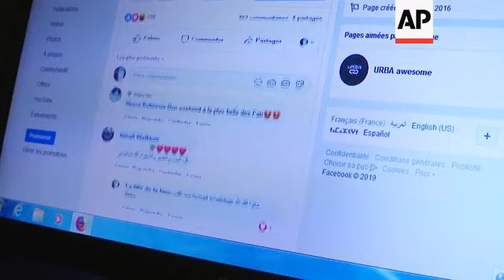Light is lethal for Moroccans with skin disorder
(11 Aug 2019) MOROCCO CHILDREN OF THE MOON
LENGTH: 6:04

Casablanca, Morocco –  24 July 2019
1. Various of Fatimazehra Belloucy, university student with genetic condition known as XP, looking at the ocean
2. Belloucy walking
3. Close of Belloucy
4. SOUNDBITE (Arabic) Fatimazehra Belloucy, university student:
"I knew that I was one of the children of the moon, my parents knew it when I was 2 but I only realised it when I was 16. I didn't accept myself and just did not want to accept myself. I always would not do what I should do. I mean, I liked going out and I liked what other children liked. It was only later that I adapted."
5. People at the seafront
6. Pan from people to sea, people swimming
ASSOCIATED PRESS - AP CLIENTS ONLY
Mohammedia, Morocco - 16 July 2019
7. Wide of Ghazaoui's family building
8. Tilt-down from Habib El Ghazaoui, father of woman with XP, president of the Association of Solidarity with Children of the Moon, to files
9. Close of the association's files
10. SOUNDBITE (French) Habib El Ghazaoui, father of woman with XP, president of the Association of Solidarity with Children of the Moon:
"There is an anti-UV film installed on the windows. It's a very expensive film but we had to install it to give a bit of freedom to my daughter, so she can move around the house without risks or danger."
11. Tilt-down from Habib's daughter Fatima Zahra Ghazaoui to her Facebook page
12. Close of her Facebook page
13. Habib and Fatima looking at computer
14. Close of Fatima
15. SOUNDBITE (French) Habib El Ghazaoui, Fatima Zahra's father, president of the Association 'Solidarity with children of the moon":
"I started to ask myself many questions about how I will be able to deal with this disease? Because it was the first time ever I heard the word xeroderma. I never heard of this ever before, I never saw any people with this and it has shaken all the family. I could not stop crying, I was going out at night wearing my djellaba (a loose hooded woollen robe or cloak) I was crying so much, thinking that I will lose my daughter because this disease is very hard."
16. Close of fan on the protection mask
17. Various of Fatima wearing a protection mask
18. SOUNDBITE (Arabic) Fatima Zahra El Ghazaoui, 26 year-old with genetic condition XP:
"I feel normal when I wear the mask. I've gotten used to it. Even though sometimes I feel harassed in the streets when I wear the mask because people stare but I don't care, my health comes first."
19. Close of Fatima's eyes, wearing a mask
20. University Hospital Centre Ibn Rochd, Casablanca entrance
21. Wide of dermatology building
22. Close of sign reading (English/Arabic): "Dermatology"
23. Fatima Elfatoiki, paediatric dermatology specialist, Casablanca Ibn Rochd University Hospital centre talking to XP patient Yassmine's mum, UPSOUND (Arabic):
"The glasses, which ones?"
Yassmine's mum: "She wears this outside."
Elfatoiki: "For the sun?"
Yassmine's mum: "These ones are for her eyes because they hurt her."
Elfatoiki "And those don't have anti-UV filters.? He didn't tell you if they have it?"
Yassmine's mum: "Yes"
24. Close of Yassmine
25. SOUNDBITE (French) Fatima Elfatoiki, paediatric dermatology specialist, Casablanca Ibn Rochd University Hospital centre:
26. Pan pf patients and their relatives in waiting room
27. Mid of mothers and children
28. Close of child
29. Elfatoiki and doctor during an exam
LEADIN:
STORYLINE: